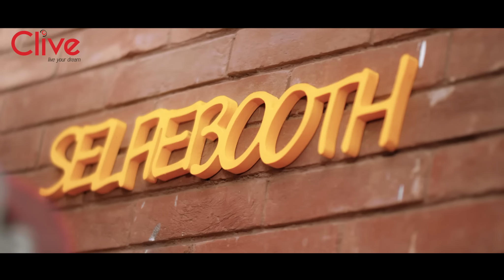Clive Winter Edit 22" Its You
Did somebody say winter shoes?
We heard you. Here is our latest Winter Edit ‘22. Get to shopping ladies!